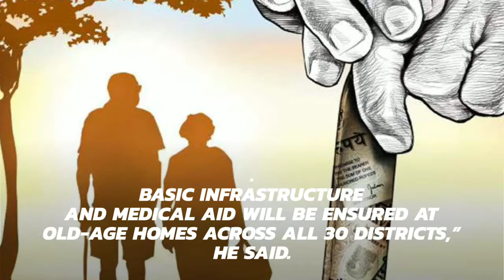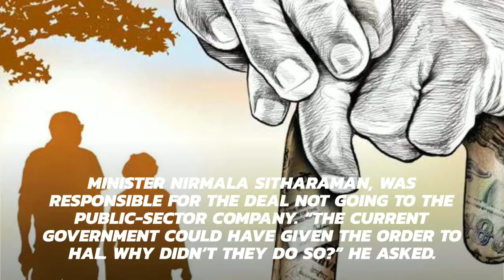Senior citizens and pregnant women to get Rs 1,000 per month in Bengaluru